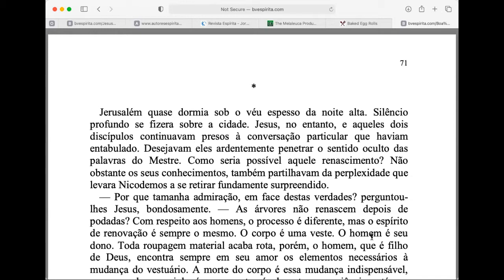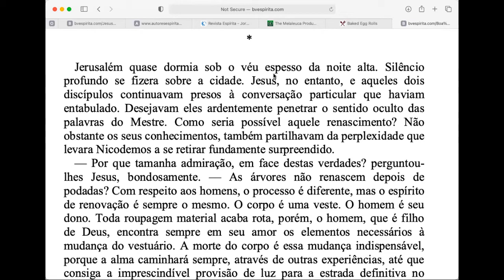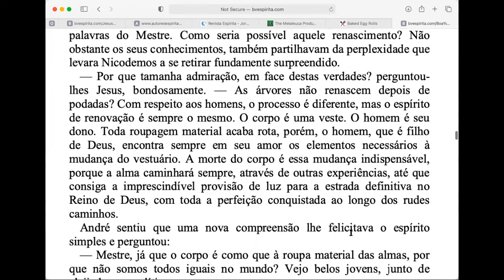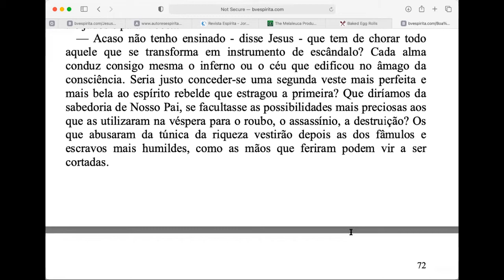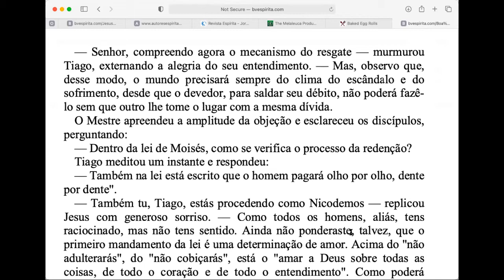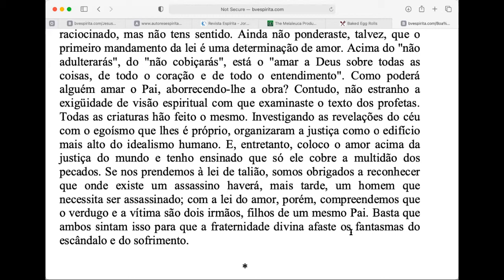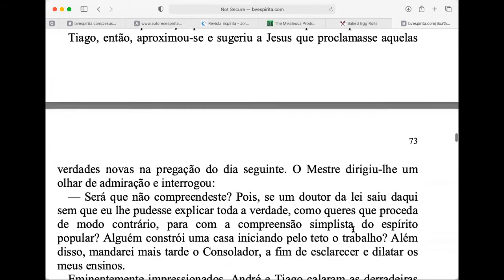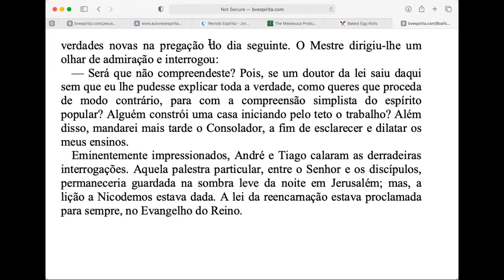"Boa Nova" - Cap. 14 - A Lição de Nicodemos - #2 (final) - KSSF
Estudo virtual em áudio sobre o livro Boa Nova de Humberto Campos através da psicografia de Francisco "Chico Xavier".